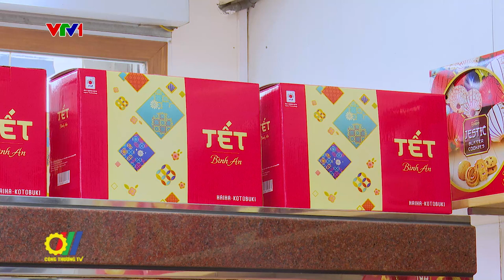Hà Nội chủ động đảm bảo nhu cầu tiêu dùng dịp Tết năm 2024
Theo Sở Công Thương Hà Nội, ước tính tổng giá trị hàng hóa phục vụ Tết trên địa bàn thành phố khoảng 40.900 tỷ đồng, tăng khoảng 10% so với năm 2023. Đến thời điểm hiện tại, các doanh nghiệp trên địa bàn đã xây dựng kế hoạch khai thác hàng hóa phục vụ Tết năm 2024 tăng trung bình từ 7 – 25% tùy từng mặt hàng, sẵn sàng phục vụ nhân dân, trong đó, tỷ trọng hàng Việt Nam, nhất là hàng nông sản đặc trưng của các địa phương, sản phẩm OCOP chiếm khoảng 90%...